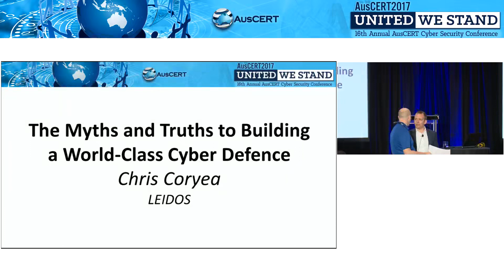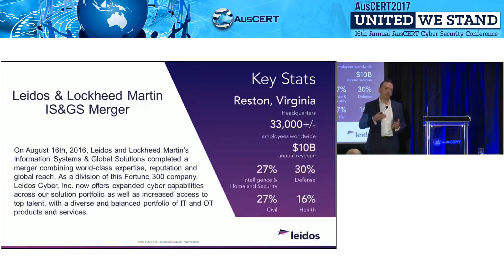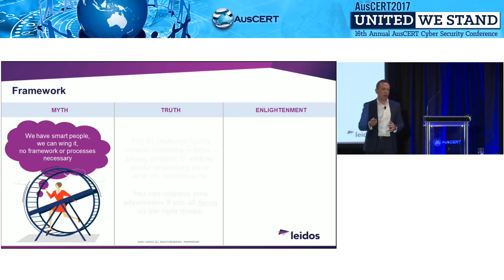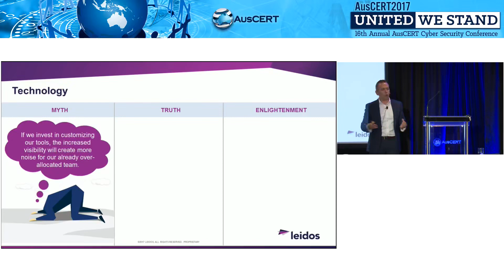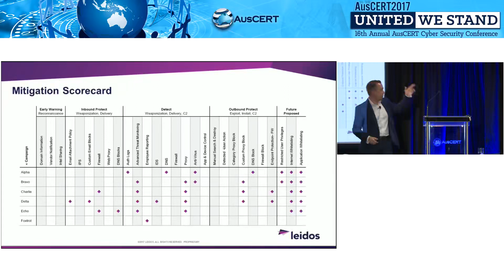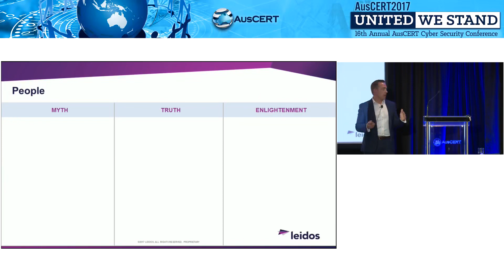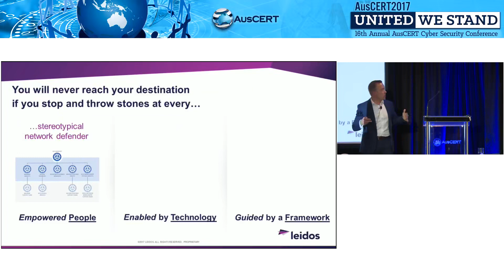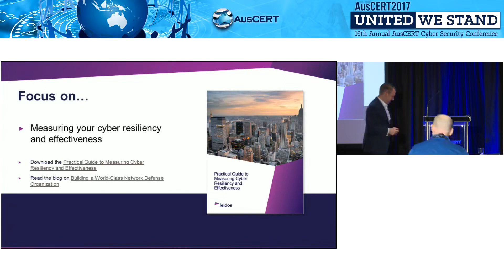Chris Coryea The Myths and Truths to Building a World Class Cyber Defence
AusCERT 2017 Hacking conference